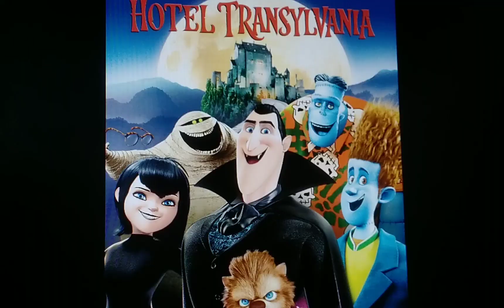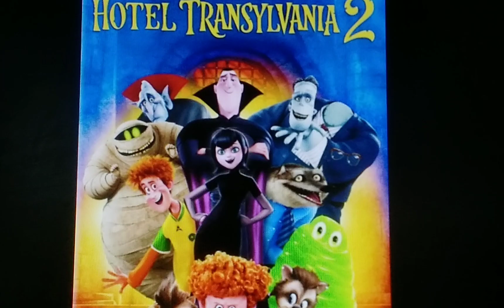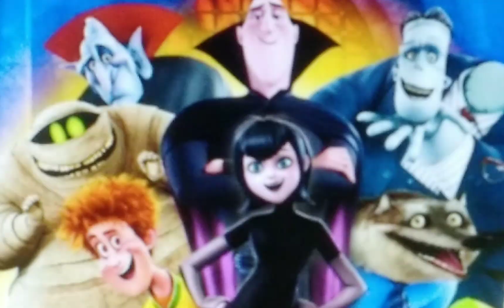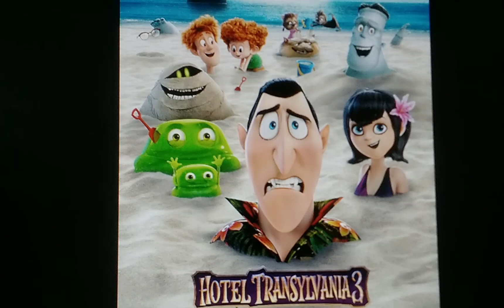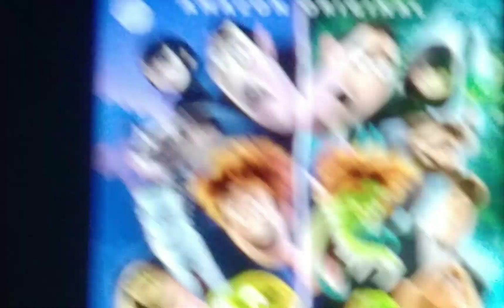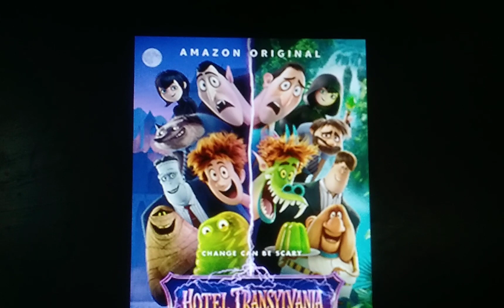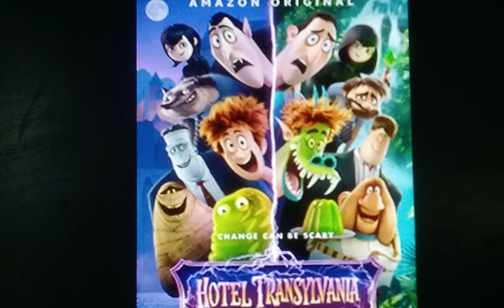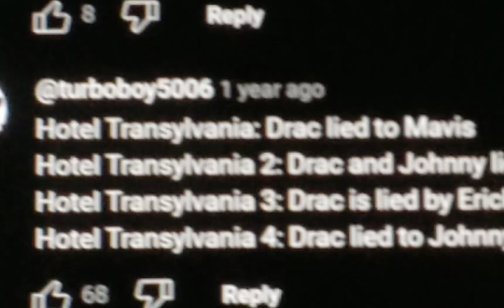Hotel transylvania Is a bunch of lies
hoteltransylvania2 hypocrite memes Over the course of hotel transylvania there has been a bunch of lies,
Movies In this video: Hotel transylvania 1, Hotel Transylvania 2, The Incredibles, Hotel transylvania 3 summer vacation, Hotel Transylvania 4 Transformania